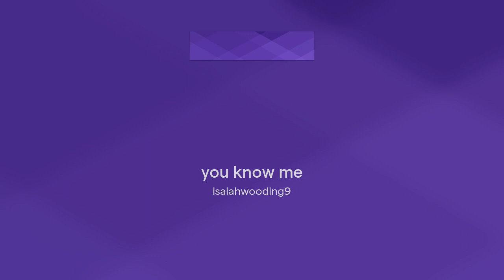you know me